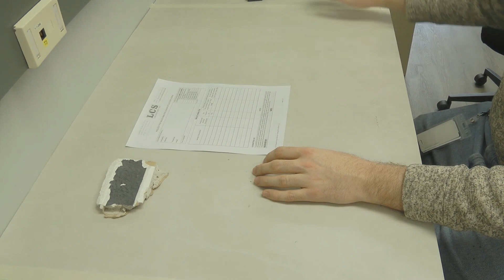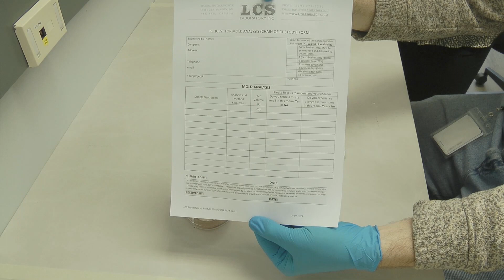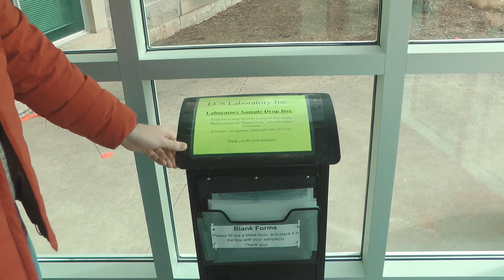DIY Mould Sampling using Tape Lift Technique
It is very easy to collect mould samples from a solid surface, and the best part is that you do not need any special tools and supplies. Watch this video to learn new skills and send your sample to LCS Laboratory Inc. for professional testing. Check the link to visit the test